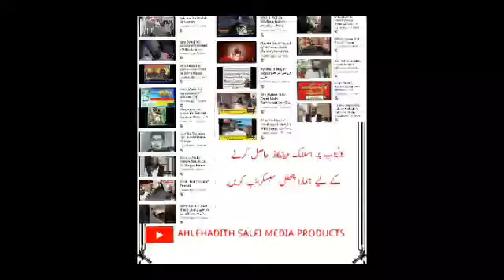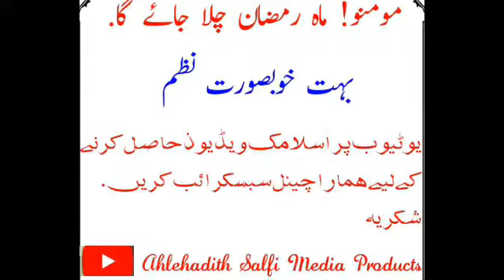Momino Mah e Ramzan Nazam